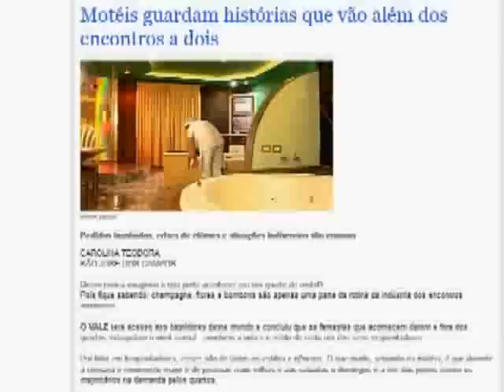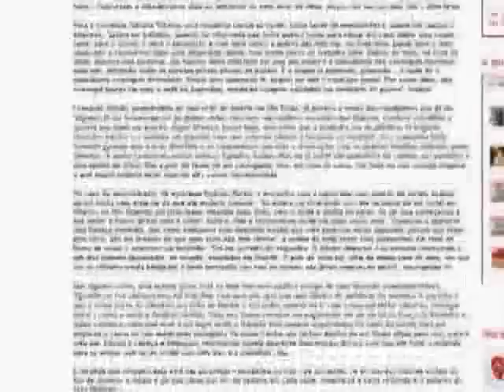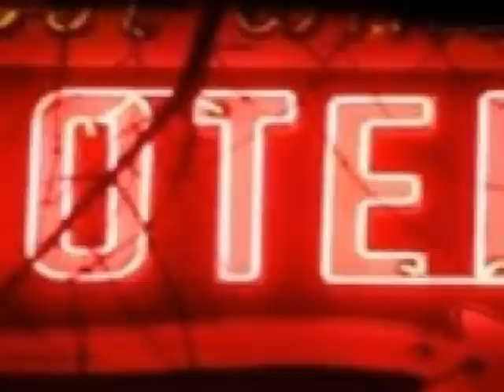Historias Inusitadas de Motel -